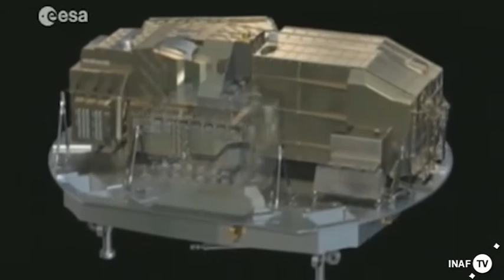Herschel ha finito il gas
Ha resistito anche oltre le più rosee aspettative, ma alla fine anche l'ultima goccia dei 2300 litri di elio superfluido - il refrigerante indispensabile per tenere in piena efficienza i sensibilissimi strumenti di bordo di cui era stato rifornito - è evaporata. Rendendo praticamente cieco l'osservatorio spaziale Herschel dell'ESA, che termina così in maniera definitiva la sua attività scientifica. Un'attività che ha visto quasi quasi quattro anni di osservazioni praticamente ininterrotte del cielo nella banda della radiazione infrarossa e submillimetrica, superando le 22.000 ore complessive di osservazioni, ovvero più del 10 per cento di quanto inizialmente programmato.